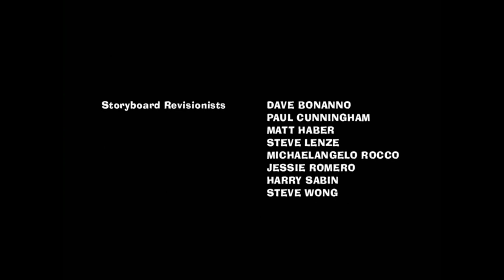American Dad: The Vocation Goo (2007) Outro [1080p TV Plus 7 App WEB-DL]